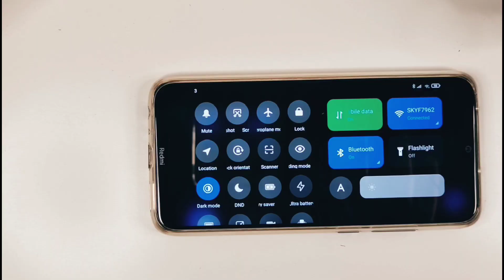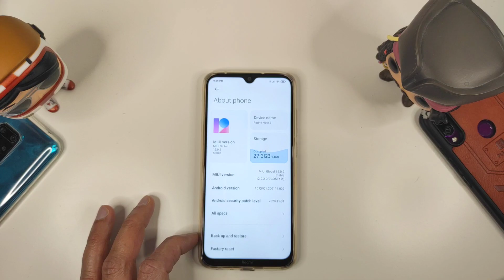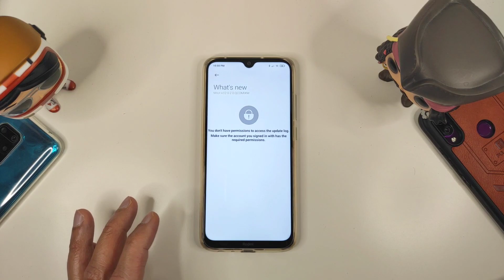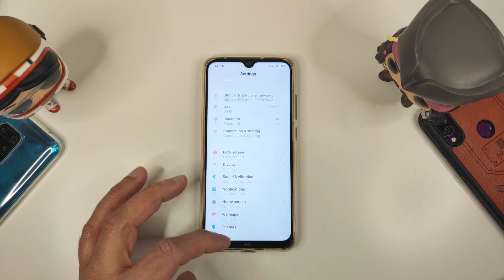REDMI NOTE 8 MIUI 12.0.2.0 GLOBAL STABLE UPDATE | REDMI NOTE 8 NEW UPDATE FIRST LOOK, REDMI NOTE 8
REDMI NOTE 8 MIUI 12.0.3.0 STABLE UPDATE | REDMI NOTE 8 NEW UPCOMING UPDATE FIRST LOOK, REDMI NOTE 8